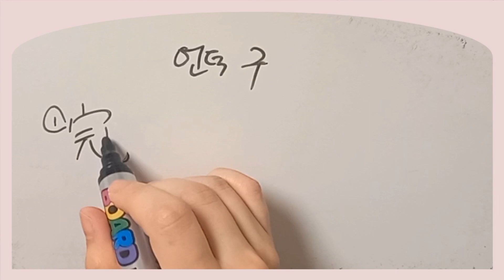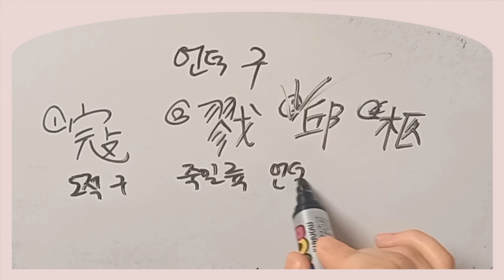한자공부 한자쓰기 한문교육 한국어문회특급